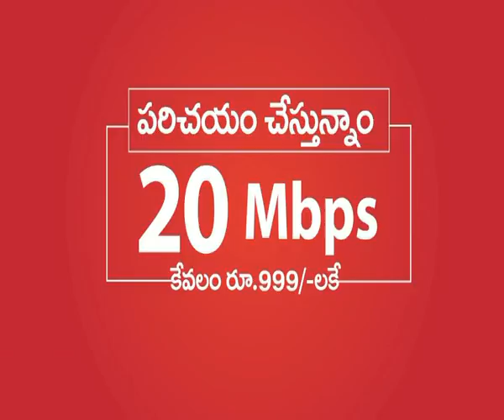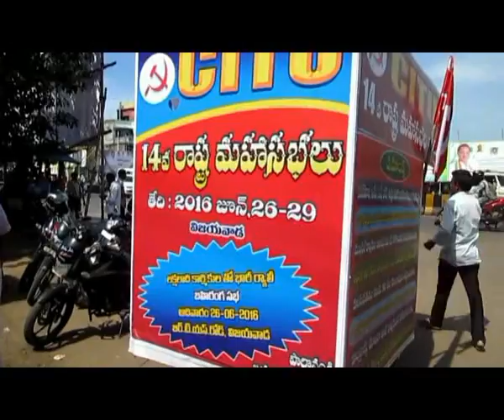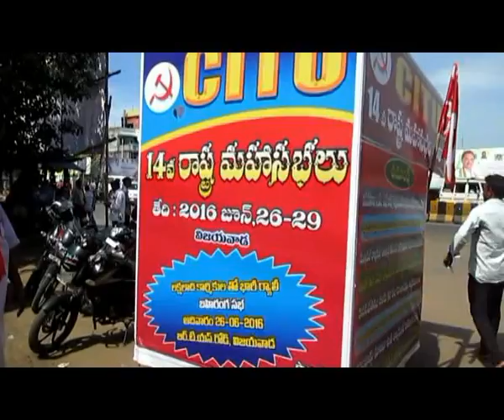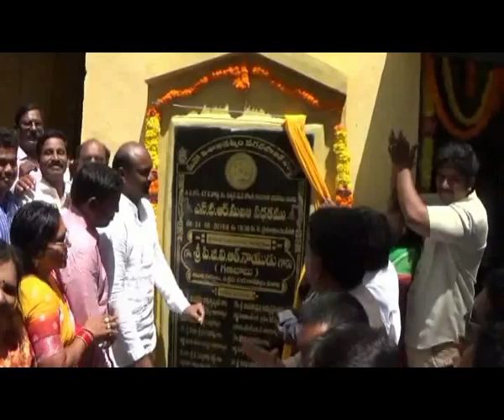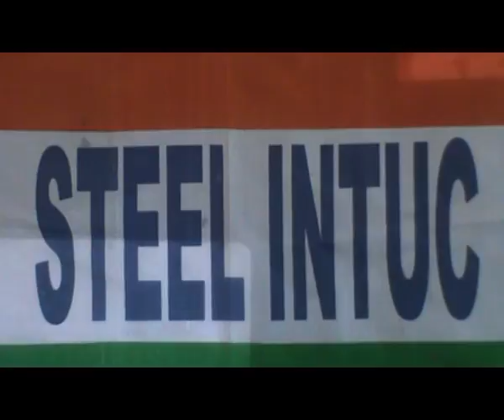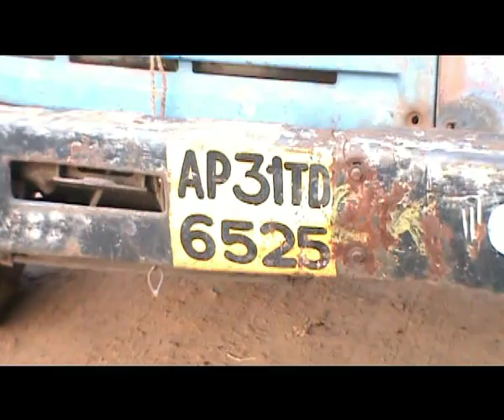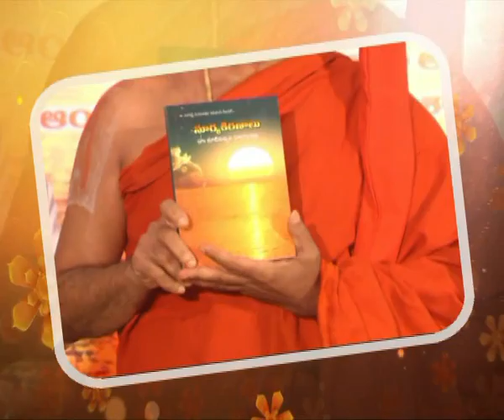FINAL NEWS 24 JUNE 2016